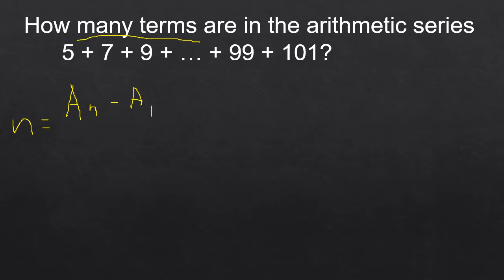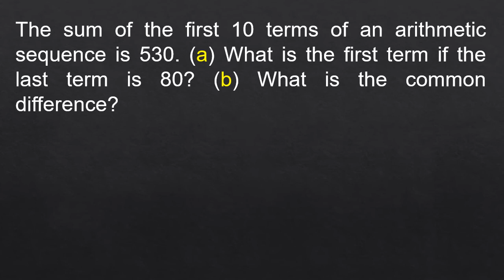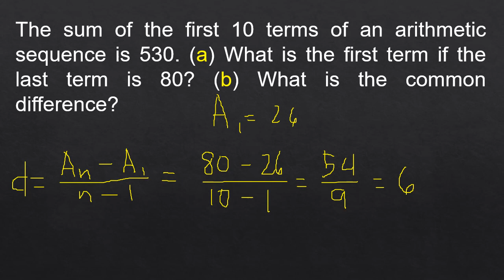SOLVING PROBLEMS INVOLVING ARITHMETIC SEQUENCE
In this video you will know the derived formulas in getting number of terms, the common difference and the unknown term of the arithmetic sequence.